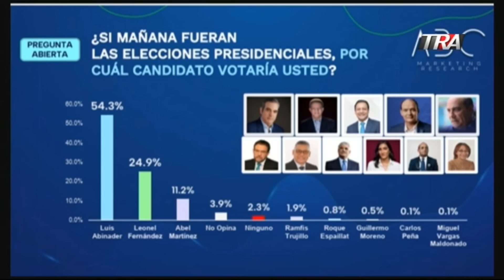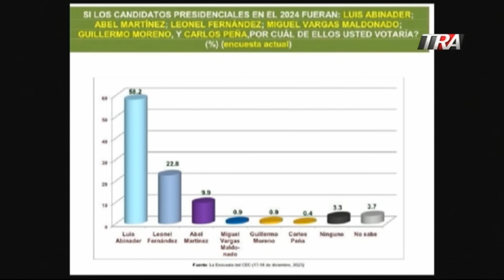Omar Fernández, por si lo habías olvidado o estabas muy pequeño, aquí un recordatorio